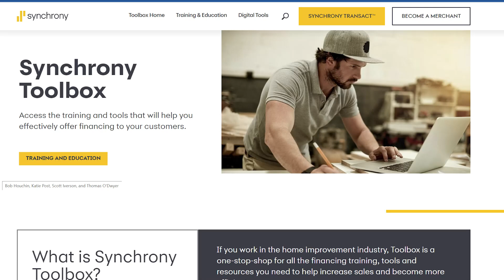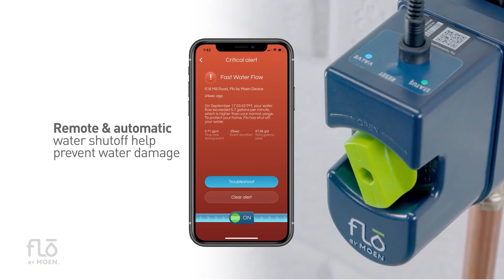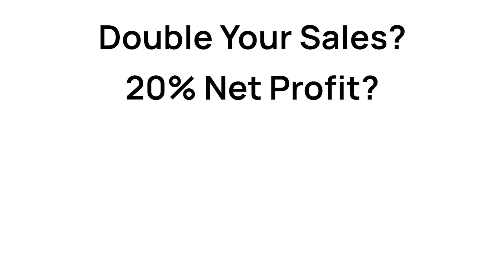$20MM to $40MM in 3 Years: How Vredevoogd Plumbing, Heating, & A/C Profitably Doubled Its Sales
Vredevoogd Plumbing, Heating, & A/C started its membership with CertainPath as a new construction HVAC-only company roughly 11 years ago.  Its owners Mike & Tom aspired to hit $1MM in sales.  Fast forward to today. Mike and Tom made a lucrative exit from the business, and they turned their family business over to a new leader, Brian Vandestreek, in late 2020.  Brian had NO experience in the trades. Yet by the end of 2023, Brian expects Vredevoogd’s sales to double, which would hit $40MM. The company now has four locations with solid leadership in each, ensuring Vredevoogd is poised to take over all of central and western Michigan.  In this interview, Brian shares how his leadership team and he have doubled the business in roughly 3 years, including how they:
• Revamped their use of data and developed a new set of KPIs they monitor daily.
• Understand what changes need to be made within 3 days of a new month.
• Carefully and successfully launched plumbing as a new service division.
• Refined their call center to maximize every opportunity within their service area.
• Expanded their service area by retooling and refocusing their marketing strategy.
• Empower their people to make changes and make mistakes, which has allowed the company to flourish.
• Retooled their club membership to make it more desirable and a part of their long-term growth plan.

Show Notes
The Successful Contractor Podcast is a part of the CertainPath family.  CertainPath builds successful home service businesses—and has for 25 years.  We do it by providing contractors with a proven path to success, professional coaching, software solutions, and a member community of 1,100+ strong. Doubling your sales, with a 20% net profit, and an inspiring company culture is ALL possible.  Let us show you the way.

With CertainPath, Success is Made Certain.

Goodman.  There is a good reason why Goodman® is one of the biggest names in heating, cooling and energy-efficient home comfort. The brand has been around for decades and you’ll probably find one of Goodman’s nationwide distributors in a neighborhood near you. And since Goodman products are designed, engineered and assembled in the USA, you can feel good knowing that one of the best values for high-quality HVAC equipment is available where and when you need it. It’s no wonder homeowners and local contractors say, “Thank goodness for Goodman.® Look for and be sure to “Follow” Goodman on LinkedIn, Facebook, Instagram and YouTube.

HD Supply. At HD Supply, our job is helping you do yours. We are uniquely positioned to help drive your business through unrivaled access to professional-grade Plumbing, Electrical and HVAC products and innovative business solutions such as our Stockwise Inventory Management program fully customizable to meet your needs and improve productivity. Our national network of distribution centers and more than 2200 store locations provide national reach with a local focus, providing unmatched convenience and product availability. We Power Pros to Do More.

Synchrony – Ever wonder how to calculate your true cost of financing and how to fit the price of financing into your business and pricing for products and services?  In Synchrony’s new and improved Toolbox website you can easily calculate your Cost of Credit, view educational videos and learn more about Synchrony’s digital tools.  Simply to go toolbox.syf.com to explore and learn more.

Moen. As the #1 faucet brand in North America, Moen offers a diverse selection of thoughtfully designed kitchen, bath, and smart water security products, each delivering the best possible combination of meaningful innovation, useful features, and lasting value. Moen strives to be the most durable, reliable, and easy to install brand of faucets. Moen leans on Pros to help continue to drive consumer innovation needs and influence Moen’s engagement with consumers in a meaningful way.